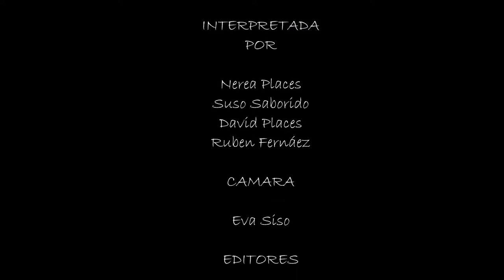Coidado cando camiñas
Curta para os Recreos Arrepiantes